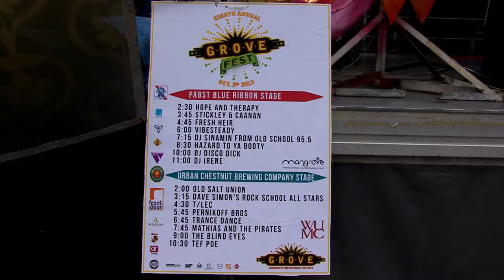Grovefest 2013 Highlight Video Final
Video by Patrick "JT" Branson of America's Blues, The Movie

The 8th Annual Grove Fest is happening, Saturday, October 5th 2013 from 2p -- Midnight. Join us on Manchester Ave. between Boyle and Sarah for one of the best street festivals in St. Louis.

Grove Fest is an outrageously eclectic FREE street festival in the Grove, a vibrant commercial district in St. Louis City located along Manchester between Kingshighway 8and Vandeventer. Last year the festival drew over 18,000 attendees. It's been likened to a funky New Orleans street festival, was praised for its diversity in programming and turnout, and in 2011 won Best Event Entertainment Concept and Best Public Event Planning ISES awards.

This year, Grove Fest had an exciting mix of over sixty vendors and street performers. The festival is proud to have all food and drink provided by Grove restaurants, highlighting the best of what the Grove has to offer. Food and drink vendors include: Just John, REHAB, HandleBar, Gramophone, Atomic Cowboy, Layla Burgers, Shakes and Shwarma, O'Shay's, honey. Rise Coffee House, SoHo, Taha'a Twisted Tiki , Sameem and Sanctuaria. Grove Fest will host a wide variety of vendors from jewelry, hand-made apparel, psychic readings, artwork, vintage clothing and honey made right here in the Forest Park Southeast neighborhood.

The Paint by Numbers mural is back. This year, St. Louis Artist Craig Downs will create the image and complete the mural with the help of the Boys and Girls Club of Greater St. Louis and festival participants. Come down and make your mark on Grove Fest! Street performances are interactive and include Juggling Jeff, Thom Wall - Variety Arts for a Better Tomorrow with a mime performance, and hula hoop artistBlyre Cpanx. Art Dimensions, Grand Center Arts Academy and Ryan Frank, chalk artist, will participate too. Human Art by Jessica Dana will provide painted ladies and Fresh Poetry, Ink. will create custom poetry. Musical performances at Grove Fest always feature a wide variety of genres, and this year is no different. The Urban Chestnut Brewing Co. and PBR stages will host Tef Poe w/ Downstereo, Old Salt Union, Mathias & The Pirates, The Blind Eyes, DJ Who, Fresh Heir, Hazard to Your Booty, Stickley & Canan, Dave Simon's Rock School All Stars, Vibesteady, DJ Sinamin, the Pernikoff Brothers and more! All of this and more Emcee'd by the one and only, Ms. Dieta Pepsi.

Grove Fest is possible thanks to our sponsors: The Grove CID, WUMCRC, Front Door, Mangrove Development, Space Architects, Atomic Cowboy, The Gramophone, HandleBar, The Regional Arts Commission, Missouri Arts Commission, Eleven Magazine, Urban Chestnut Brewing Company, Schlafly, Pabst Blue Ribbon, KDHX, Pride St. Louis, Quick Trip, Home Depot and Behr Paint. Thank you for your support.